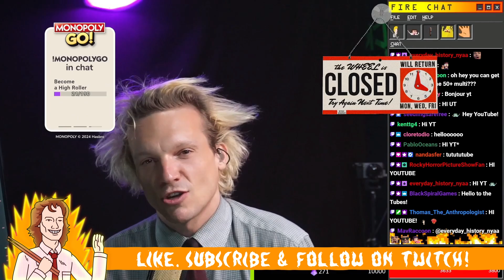Sakura Miko - DAI DAI DAI Fantasista | Office Drummer [First Time Hearing]